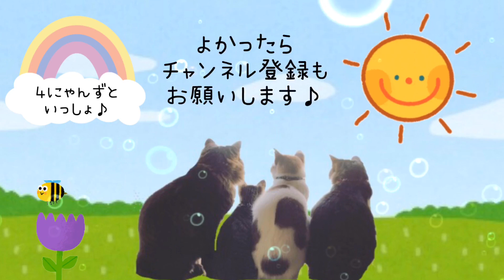雨の日はぐぅたら♡本日のLIVE時間のお知らせもあります！（遅くなってごめんなさいm(__)m）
2021年4月
本日のメインチャンネルでのLIVE配信は
19時からはじめたいと思います！
お知らせが遅くなってすみませんm(__)m
ご都合の合う方はぜひ遊びにきてくださいね！

出来ない時もありますが、毎朝４にゃんずから
４にゃんずファンの皆様に1日の始まりに応援メッセージのつもりで
朝配信をしています(*^^*)
朝配信ですが、皆様のペースで楽しんでいただけたらうれしいです♡
４にゃんずといっしょに
まったりゆるゆるしていってね♪

●LINE@
プレゼント企画やってます(*^^*)
ぜひお友だち追加してくださいね☆